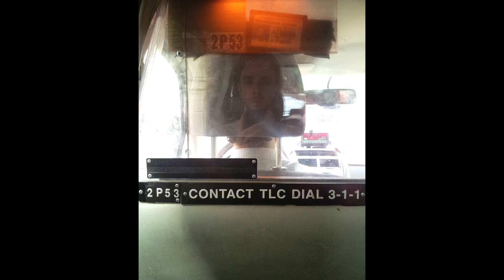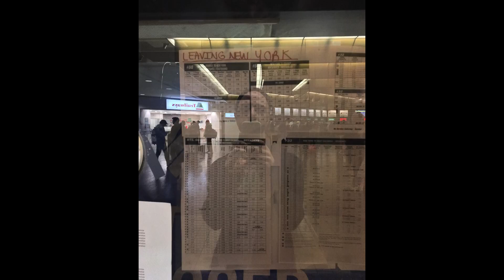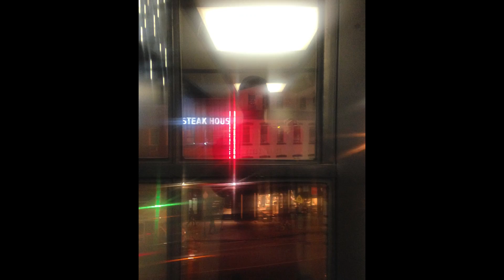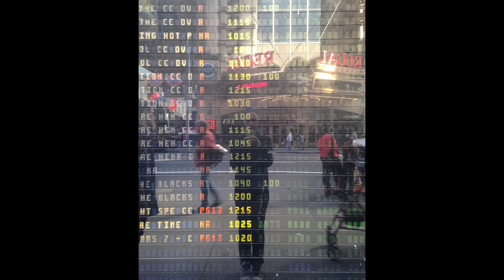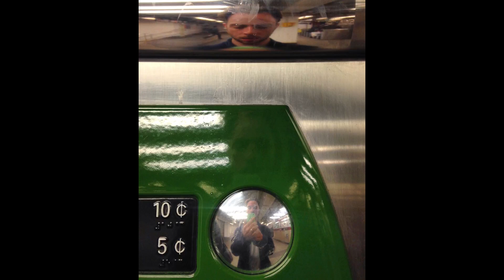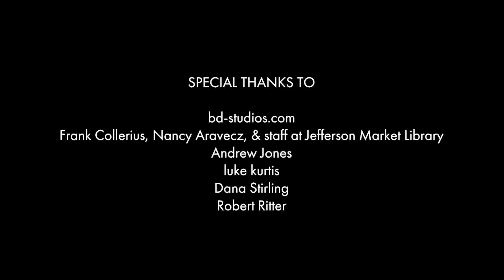Jonathan David Smyth and Michelle Dunn Marsh in Conversation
This conversation took place on 2 Nov 2017 at the New York Public Library, Jefferson Market Library in New York City. The occasional celebrated the release of JUST ONE MORE: SELF-PORTRAITS 2012–2017 by Jonathan David Smyth, published by bd-studios.com.

VIDEO CREDITS
Camera Operator: Dana Stirling
Video Editing: luke kurtis
Photography: Jonathan David Smyth

Frank Collerius, Nancy Aravecz, and staff at Jefferson Market Library
Andrew Jones
luke kurtis
Dana Stirling
Robert Ritter